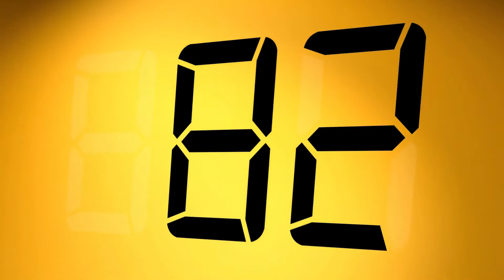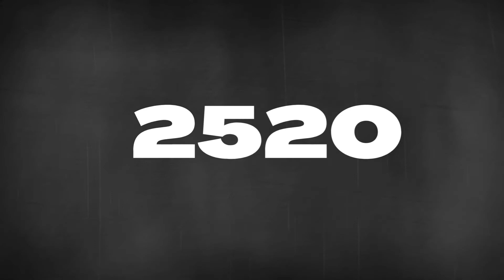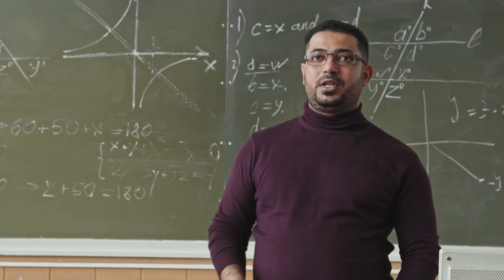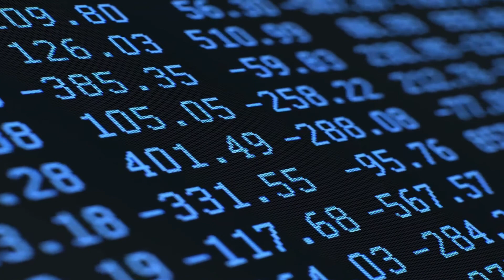CURIOSIDADES DE LAS MATEMÁTICAS